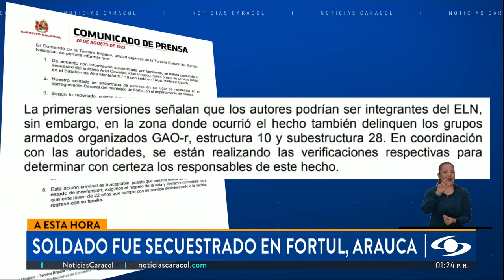Soldado fue secuestrado en Fortul, Arauca, mientras estaba de permiso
El soldado Ariel Oswaldo Ríos, de 22 años, estaba en su vivienda, en el corregimiento Caranal, del municipio de Fortul, departamento de Arauca, cuando fue secuestrado.

Por medio de un comunicado, la Tercera Brigada del Ejército Nacional confirmó que el soldado Ariel Oswaldo Ríos, quien presta su servicio en el Batallón de Alta Montaña de Tuluá, fue secuestrado en Fortul cuando se encontraba de permiso visitando a su familia.

“Las primeras versiones señalan que los autores (del secuestro) podrían ser integrantes del ELN, sin embargo, en la zona donde ocurrió el hecho también delinquen las disidencias de las FARC, estructura 10 y subestructura 28. En coordinación con las autoridades, se están realizando las verificaciones respectivas para determinar con certeza los responsables de este hecho″, añadió el comunicado del Ejército.